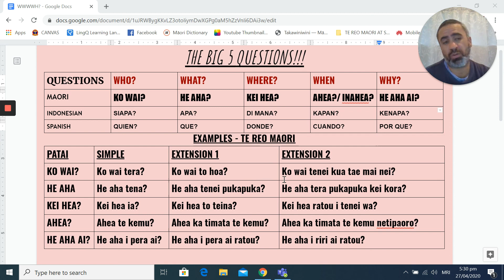LANGUAGES: THE BIG QUESTION! Learn the "5 BIG W'S" WHO/ WHAT/WHERE/WHEN/WHY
Learning questioning words in your target language should be done ASAP - this video focuses on Te Reo Maori but it's core lesson suits all languages.